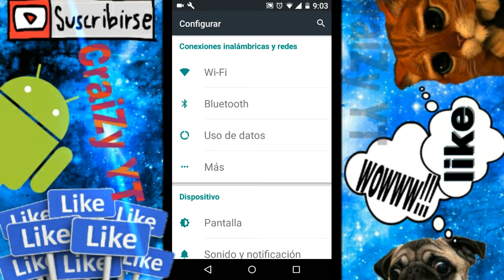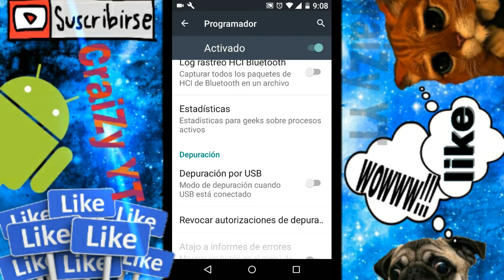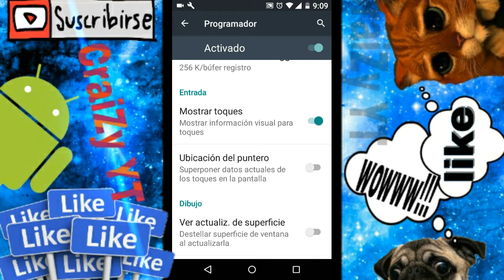¿Como activar las opciones de programador? Y ¿Para que sirven?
Hola soy CraiZy YT espero que te guste el vídeo suerte!!!

Mi Skype: CraiZy YT